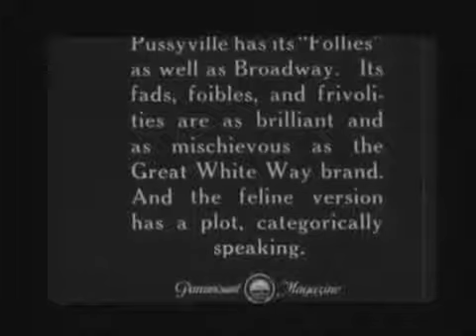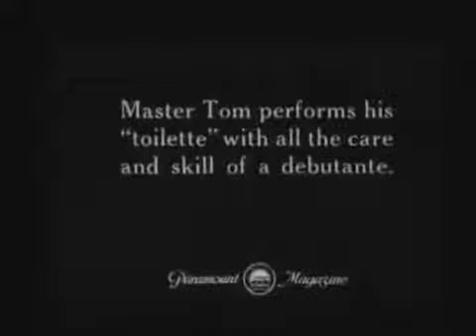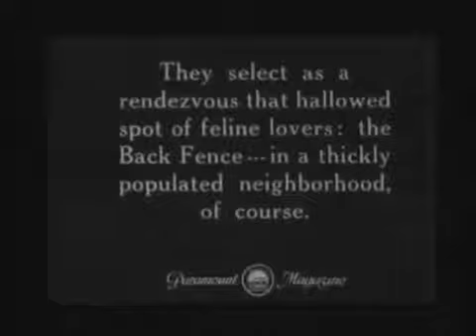Кошачьи глупости. 1919.